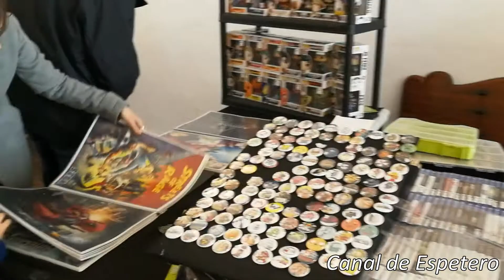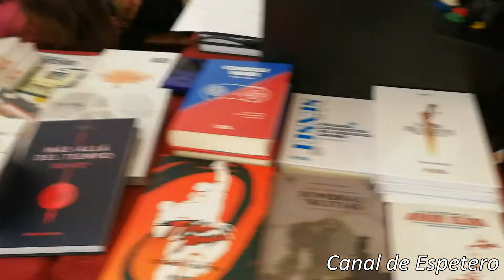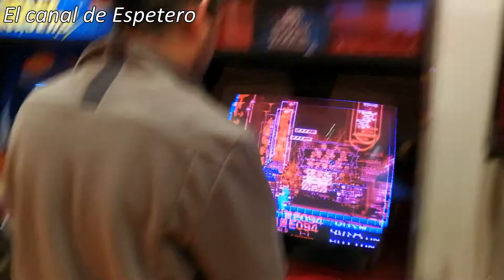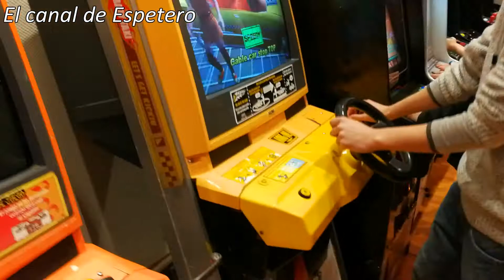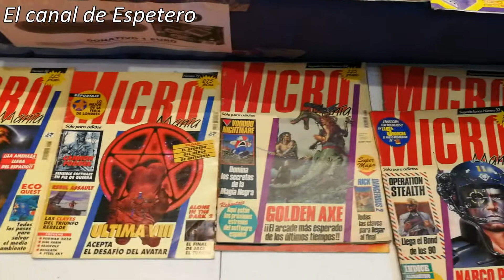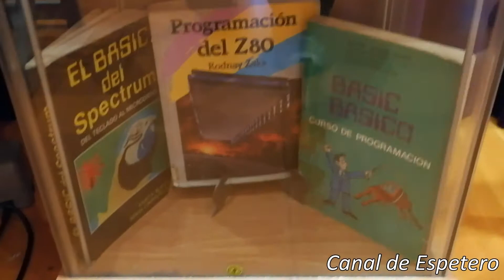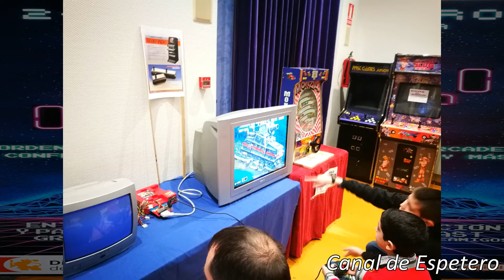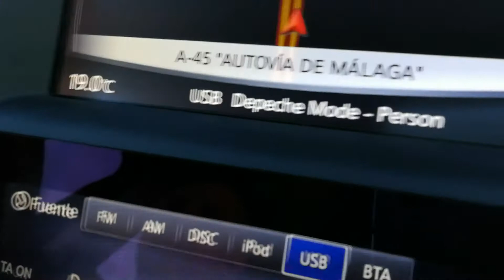RETROBYTES CORDOBA 2018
Evento retro organizado en la ciudad de Cordoba donde podras disfrutar de ordenadores antiguos, viejas consolas y un ambiente familiar.
Alli fuimos a grabar el podcast de Retro entre Amigos